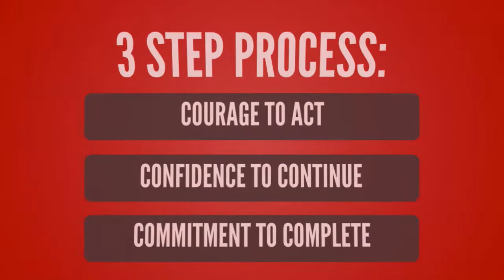The 3 Step Process that EVERY SUCCESSFUL PERSON uses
In this brief 2 min except of episode 392 I share the 3 step process that I have found that is common in EVERY successful person I've had the privilege of knowing or studying behind.